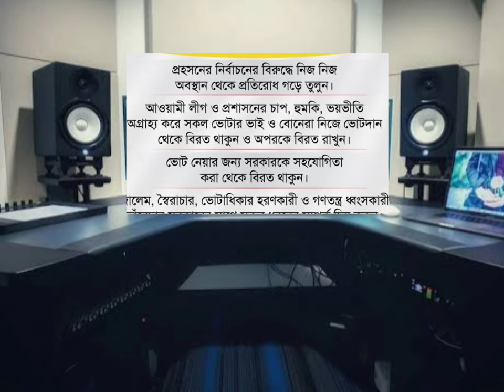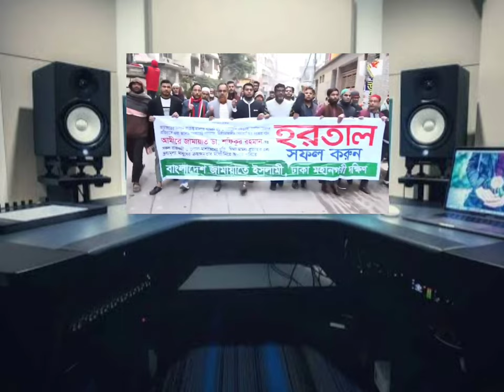বিএনপি ও জামাত গণ কর্মসূচি ঘোষণা? একতরফা নির্বাচন বাতিল সরকার পতনের ডাক যুক্তরাষ্ট্র? Bnpnews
আর্মি_ ইলেকশন